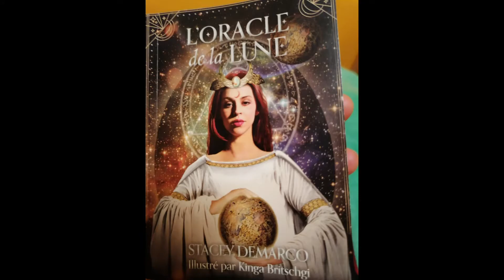Celle qui écoute- J 9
"La magie et les doux rêves " des 13 Mères Originelles de Jamies Sams.

🌺 AUTRES EXPLORATIONS 🌺

🍥Prochain cercle à distance et en présentiel : 8 mai 2020

IBAN (International bank account number)
FR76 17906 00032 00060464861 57
Code BIC (Bank Identification Code) - Code SWIFT
AGRIFRPP879